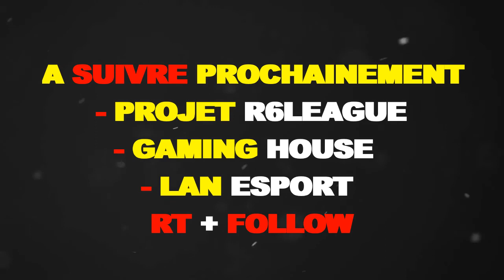intro devil multigaming ,nouveau staff